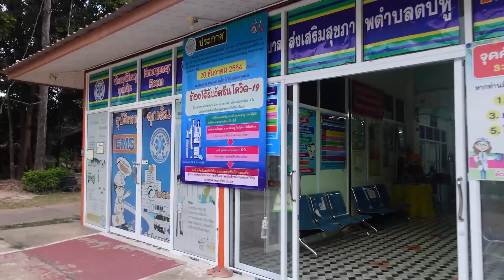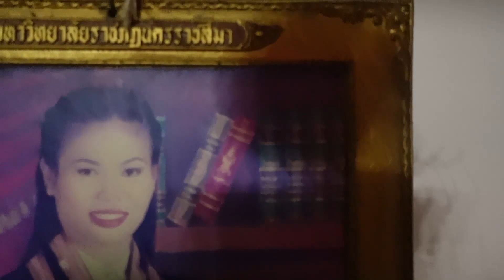EP.115 กลับอุบลไปหาคุณตาคุณยายไปแจกก๋วยจั๊บแซ่บ 3R ให้นักเรียนบ้านตบหู | Back to Ubon to see family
🔥 ดาวน์โหลดเพลงตามลิ้งค์นี้ได้เลยค่ะคุณจะได้รับสิทธิ์พิเศษใช้งานเพิ่มฟรี 2 เดือน

✚ W O R K E M A I L

✚ Follow Ryker ไรเกอร์ น้องเครื่องบิน

✚ Follow Raygen  เรย์เกน น้องคอปเตอร์

✚ Follow Roland โรแลนด์ น้องไอพ่น

^_^ Sony ZV-1
^_^ Canon EOS M50
^_^ GoPro Max